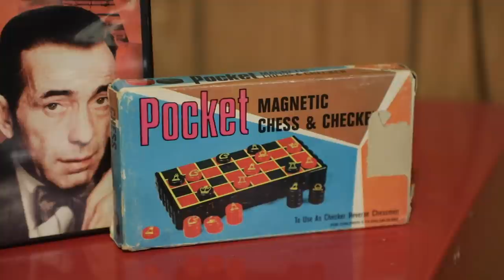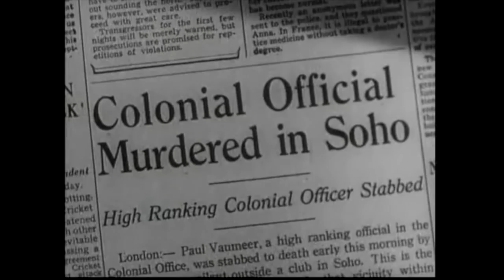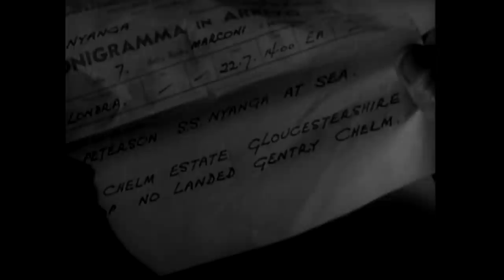Beat The Devil | Welcome To The Basement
Treachery! Shipwreck! Uranium! A hot water bottle! Beat the Devil has it all, and Humphrey Bogart too.
In Seen It, we discuss a rowdy roadhouse, a vacationing Mr. Hobbs and a sweet gal named Charity.